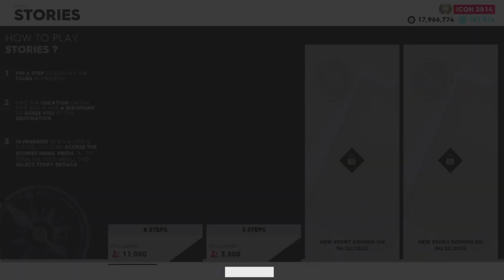The Crew 2: "The Engineer" Story Complete Guide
American Legends Story: The Engineer
Reward: The Engineer Smoke

Timestamps:

0:17 -Apartment In New York
1:02 - Chaebung Electronic Tower
1:39 - Skyscraper In Detroit
2:19 - Motel Cafe
2:57 - Cucina Caffe In Chicago
3:36 - Highland Park
4:13 - Windmill Racetrack
4:46 - Wooden Windmill
5:42- Vanity Gameplay